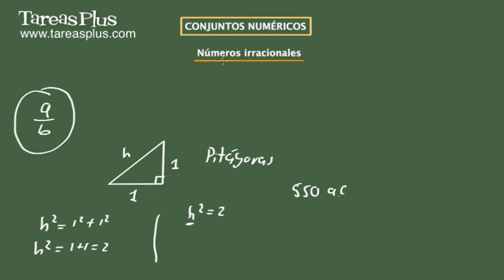Números irracionales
En este tutorial, se muestra otro conjunto numérico que es el conjunto de los números irracionales. Para definirlo, se apela a varios datos históricos y a su principal propiedad, que es no ser un número racional. En el video se muestran varios ejemplos de números irracionales.